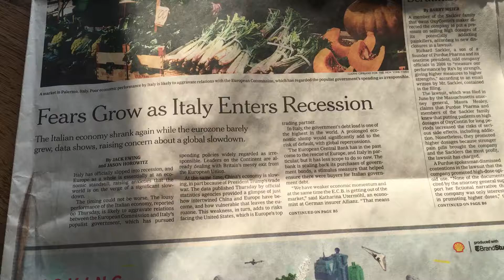The New York Times 2019 February